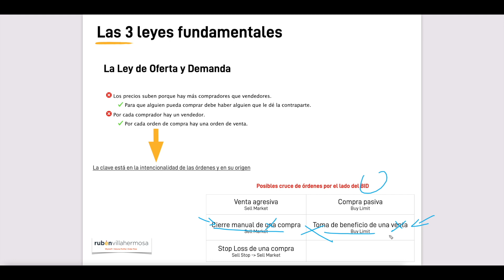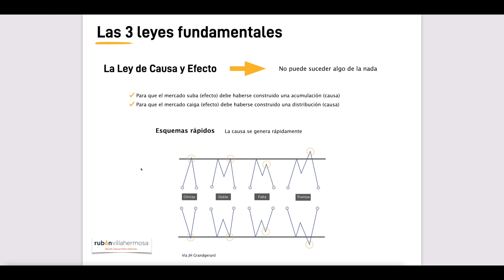Método Wyckoff 📈 La Ley de Oferta y Demanda avanzado